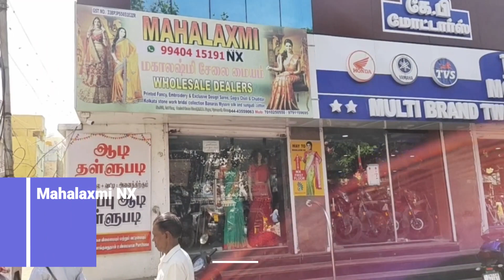380Rs இளம்பிள்ளை சாரீஸ் தீபாவளி டிசைன் & Silk Cotton Saree Collection | Mahalaxmi NX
This Video is Dedicated to The  இளம்பிள்ளை சாரீஸ் தீபாவளி டிசைன் & Silk Cotton Saree Collection  Shopping.

Shop Address:-
Mahalaxmi NX
No.939,1st Floor
13th Central Cross Street
Main Road Corner building
MKB Nagar Chennai 39
Landmark-"KP Motor" Show Room